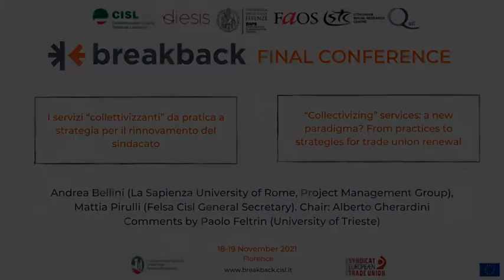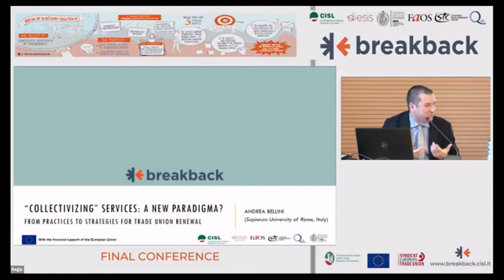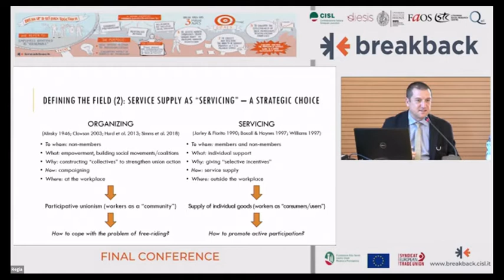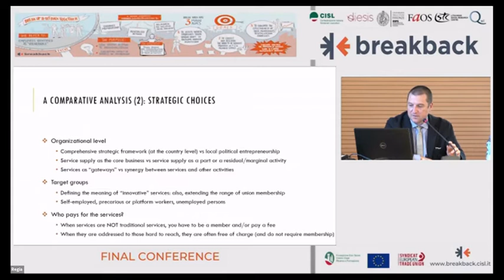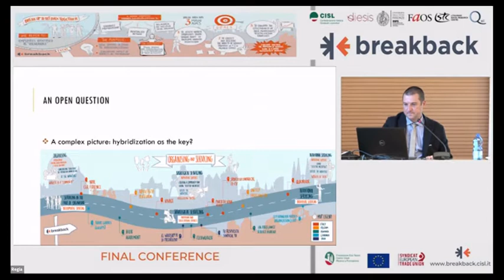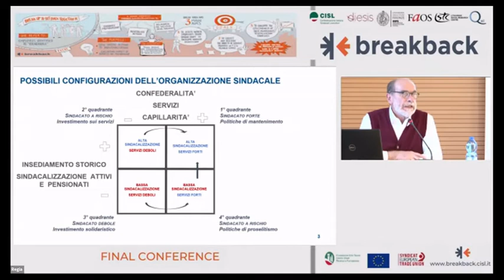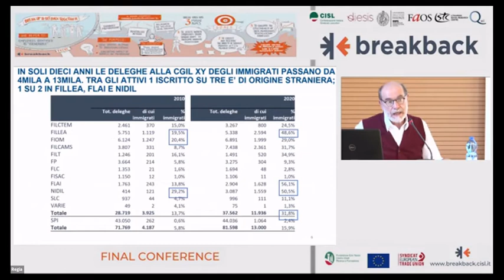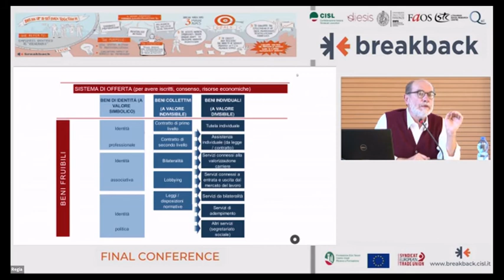BreakBack: servizi "collettivizzanti" da pratica a strategia - "Collectivizing services".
BreakBack_Final Conference: I servizi “collettivizzanti” da pratica a strategia per il rinnovamento del sindacato / “Collectivizing” services: a new paradigma? From practices to strategies for trade union renewal

Alberto Gherardini (Università di Torino – Coordinamento scientifico del progetto) modera la sessione su “I servizi “collettivizzanti” da pratica a strategia per il rinnovamento del sindacato” alla conferenza  internazionale finale del progetto europeo BreakBack, tenutasi al Centro Studi di Firenze e in forma ibrida il 18 e 19 novembre 2021. Intervengono: Andrea Bellini (Università di Roma La Sapienza, coordinamento scientifico del progetto) Mattia Pirulli (Segretario Generale Felsa Cisl). Commento finale di Paolo Feltrin (Università di Trieste).

Alberto Gherardini (University of Turin - Scientific Coordination of the Project) chairs the panel on “Collectivizing” services: a new paradigma? From practices to strategies for trade union renewal, at the final international conference of the European project BreakBack, held at the CISL Study Center in Florence on 18-19 November 2021. Speakers: Andrea Bellini (La Sapienza University of Rome, Project Management Group) Mattia Pirulli (Felsa Cisl General Secretary). Final commentary by Paolo Feltrin (University of Trieste).